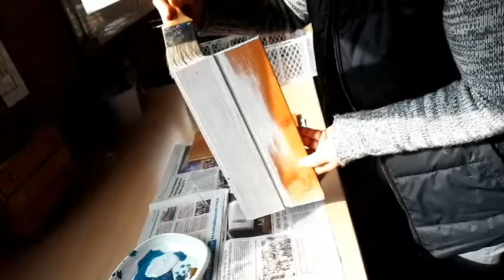FRUIT BOXES TRANSFORMED INTO A SHOE RACK / CAJAS DE FRUTA TRANSFORMADA EN ZAPATERO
En este tutorial os enseñaré a hacer un zapatero con material reciclado. Utilizaré madera de un viejo machimbrado de pared, un par de cajas de plástico recogidas en la calle, pintura tempera y pegamento para madera, espero que os guste.